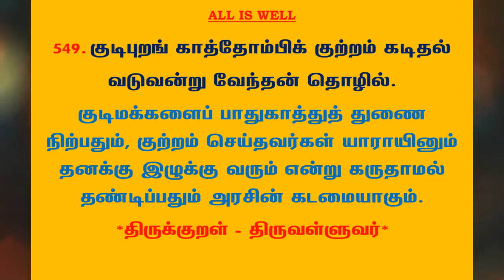#827 | தினம் ஒரு திருக்குறள் - குறள் 549 | Kural 549 - Daily One Thirukkural